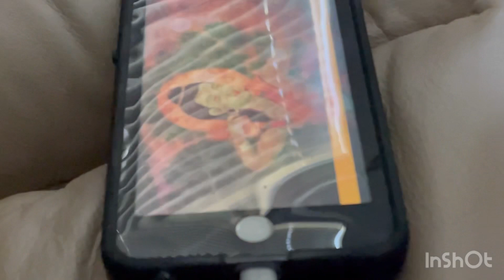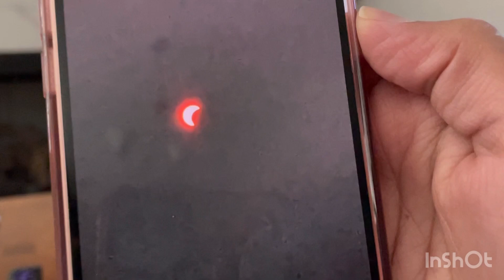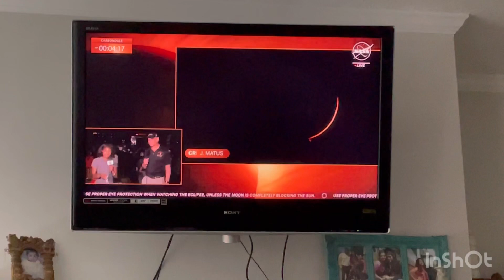Solar eclipse | Unpacking Millet’s | Lunch | Sweet Simple Life in USA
Solar eclipse | Unpacked  Millet’s | Lunch | Sweet Simple Life in USA

I’m a  kidney transplant patients  so I’m sharing my 25 years kidney transplant experience in this channel

Hello everyone

Welcome to our channel "The Sweet Simple Life in USA " and here you will find routine life vlogs from Indian family who lives in the USA, Indian family Vlogs and Indian Youtuber in USA, I hope you will like this video.In this channel i cover various things
like Evening Routine of my family, evening routine of myself and various daily routine I’m a  Youtuber Vlogger or you can call me Indian Youtuber in USA or Indian Vlogger in USA and i try to show you various things about our house and AMERIKA in our Videos.

Thanks to all of you for Your Love and
Support.

Support.

Thanks for watchingy:)

Things I love in Kitchen

Chana, Moong dak Khaman Recipe | Lab day | What my Creatinine | sweet simple life in USA

कौन से Neprology की सलाह लेनी चाहिये |  Which Nephrologist?  | MUST WATCH VIDEO Kidney Transplant

Corona Positive | First time Corona | SRIKHAND RECIPE

Wedding and Reception Ceremony | Last day of Wedding | Sweet Simple Life in USA

SADI VLOG | Haldi and sangeet Ceremony | sweet simple life in USA

CARES AFTER KIDNEY TRANSPLANT | किडनी ऑपरेशन के बाद pationt को क्या ध्यान रखना चाहिए

Vegetable Dum Biriyani Recipe | Biryani Recipe | Flavored Rice | Veg Recipe

लिंबू खा सकते है ? | Can Kidney Transplant Patients Consume 🍋Water | Lunch Routine

Amazon Kitchen Cabinets Organizing Ideas | Kitchen Organization favorites

When We Start to Eat Out after Kidney Transplant?

Hear is some my kidney related videos link if you want to watch it